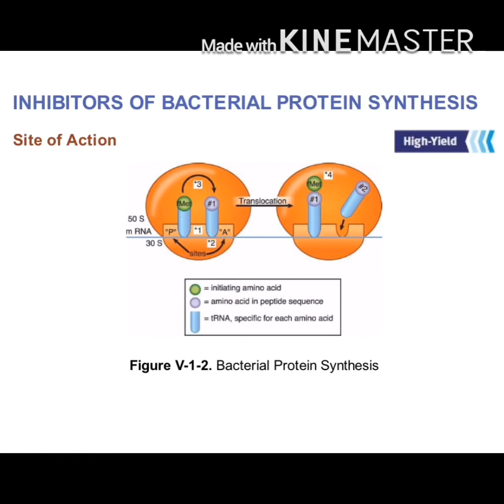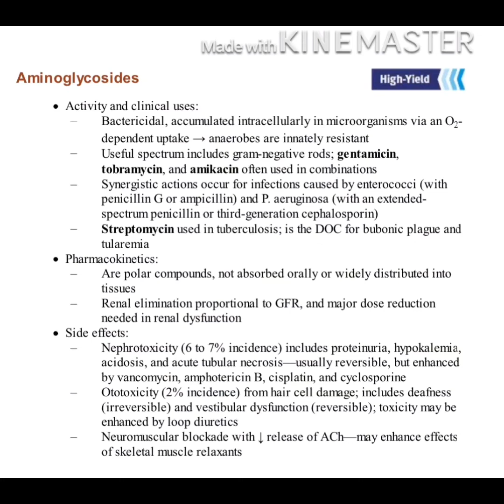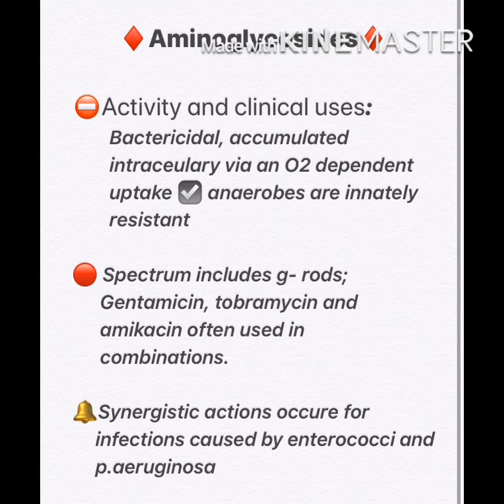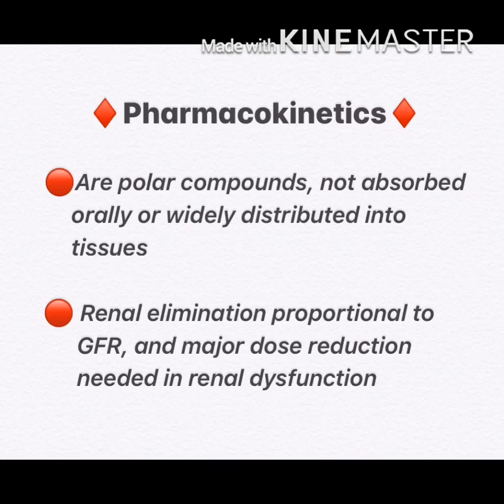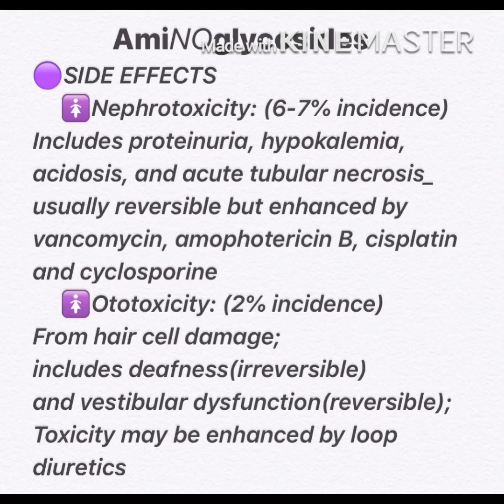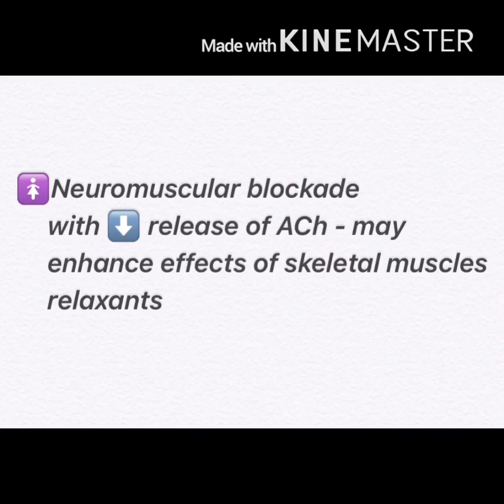Aminoglycosides/pharmacology/USMLE/antibacterial agent’s/ protein synthesis inhibitor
در این‌ ویدیو در مورد دواهای مهار کننده سنتیز پروتئین باکتری بچث صورت گرفته است.
دوا های مهار کننده سنتیز پروتئین باکتریایی شامل : امینو گلایکوزید ها، تتراسیکلین ها، کلورامفنیکول، مکرولید، کلیندامایسین، لینزولید، کوینوپرستین، دالفوپرستین است
که در این ویدیو در مورد میکانیزم عمل دوا ها و اولین گروپ دواهای مهار کننده سنتیز پروتئین باکتری صحبت کرده ایم
تمام موضوعات از کتاب USMLE گرفته شده است